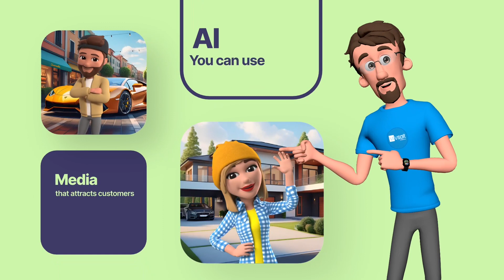ViVSoft AI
We Are an AI Technology company Located in St. Pete, Florida